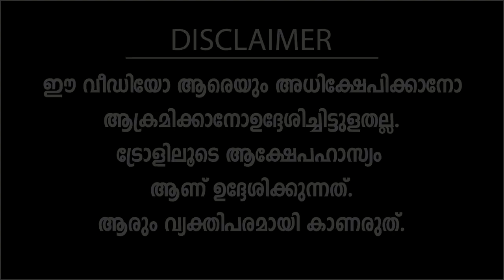കട്ട മുതൽ ഭദ്രമാക്കാൻ മുഖ്യൻ വിദേശത്തേക്ക്! | Troll Video | Pinarayi Vijayan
COURTESY:
Malayali Vartha